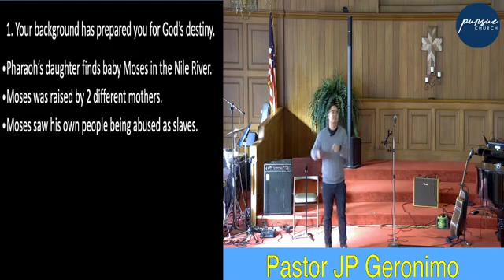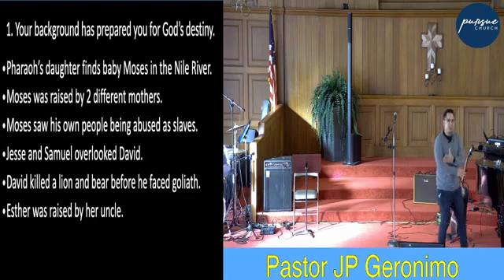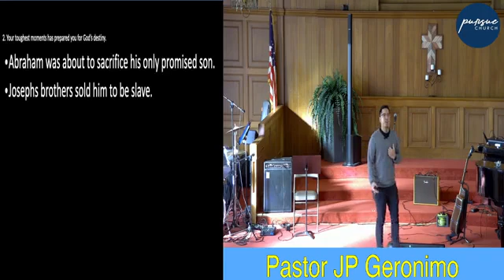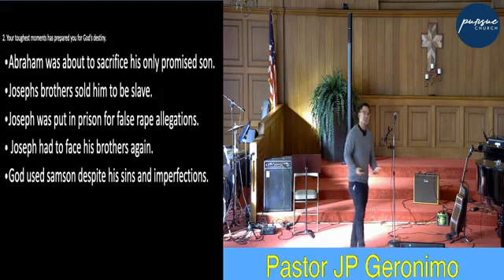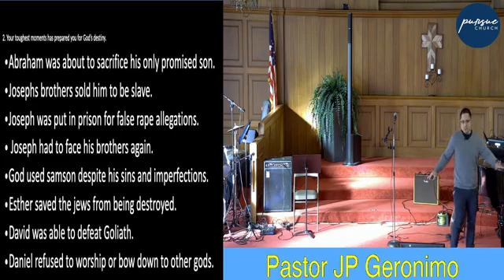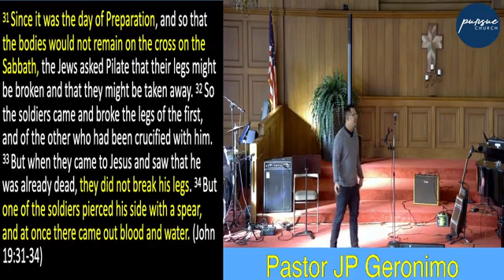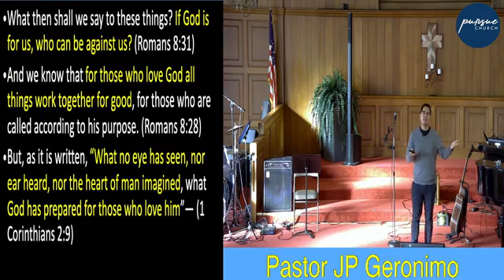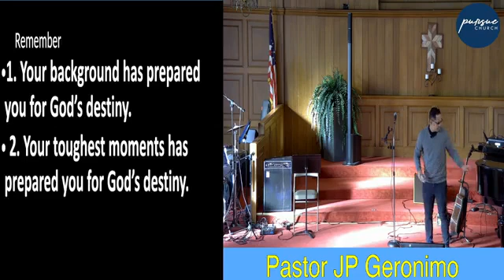Pastor JP Geronimo - Preparation for God’s Destiny (Part 1) | Pursue Church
Pursue Church